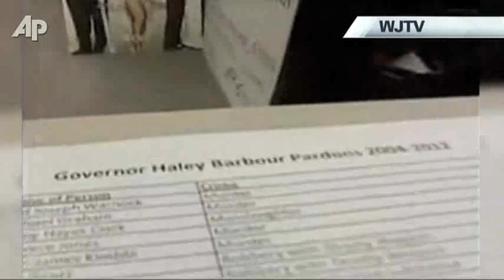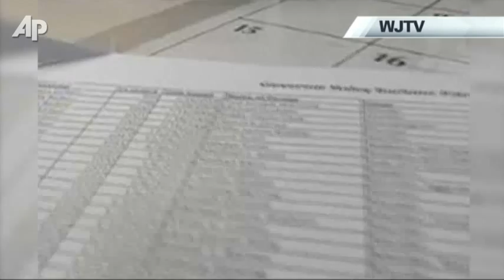Barbour Dismisses Critics of His Pardons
Former Mississippi Gov. Haley Barbour says he's "very comfortable" with his decision to grant pardons or other clemency to more than 200 people, including convicted murders, in his last days in office. (Jan. 13)